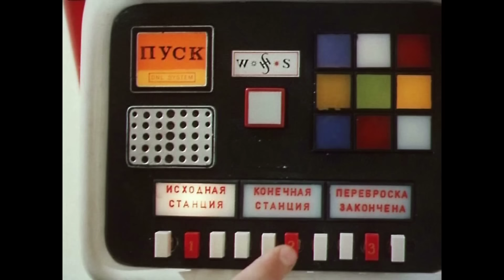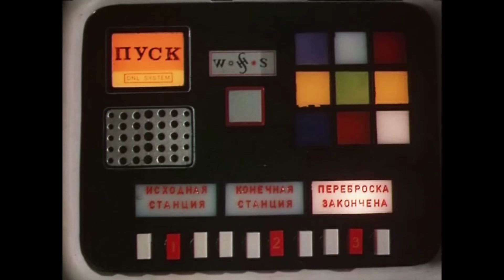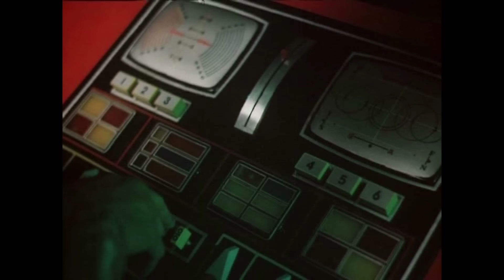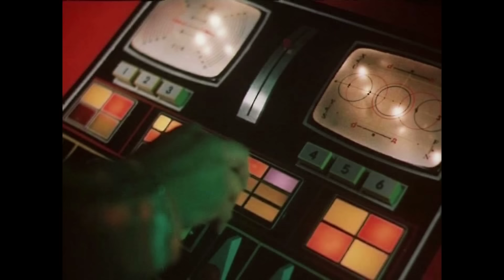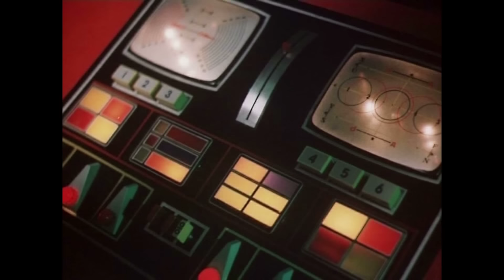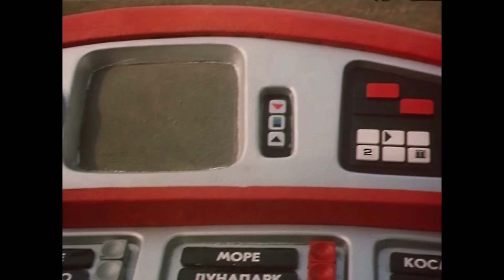Гостья из будущего 1 серия (1985) | Фантастический фильм для детей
-- - - Фильм снят по мотивам книги «Сто лет тому вперед» автора Кира Булычева. Когда ученик шестого класса Коля собирался идти в магазин за кефиром, он и представить себе не мог, что этот обыденный поход обернется для него неожиданным путешествием, наполненным приключениями, опасностями и новыми, весьма необычными, знакомствами. Ему предстоит вступить в борьбу со страшными космическими пиратами, совершить путешествие во времени и познакомиться с Алисой Селезневой – девочкой из будущего. Вот так иногда заканчиваются походы за кефиром.

Режиссер: Павел Арсенов
Сценарий: Павел Арсенов, Кир Булычёв
Операторы: Сергей Онуфриев, Сергей Ткаченко
Композитор: Евгений Крылатов
Художник: Ольга Кравченя
В ролях: Наталья Мурашкевич, Алексей Фомкин, Вячеслав Невинный, Михаил Кононов, Илья Наумов, Елена Метелкина, Евгений Герасимов, Владимир Носик, Татьяна Полосухина, Борис Щербаков
Жанр: фантастика, семейный, детский, приключения